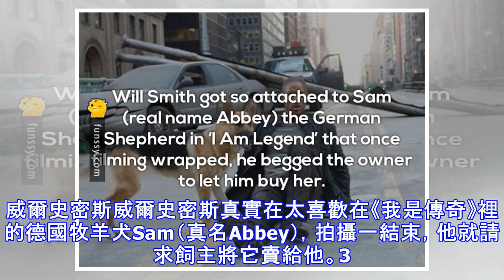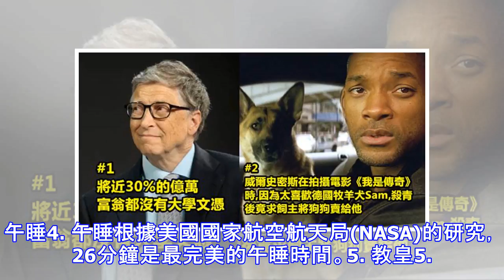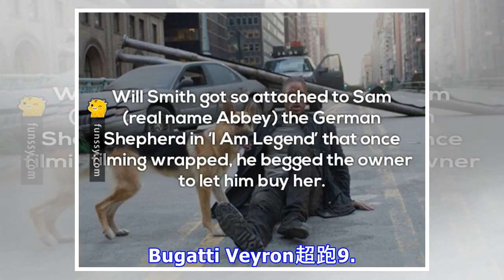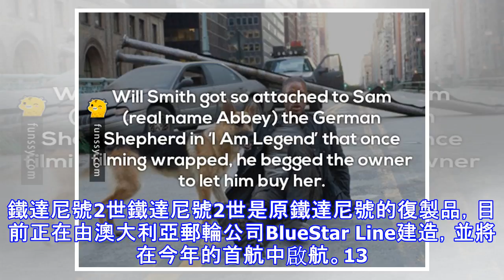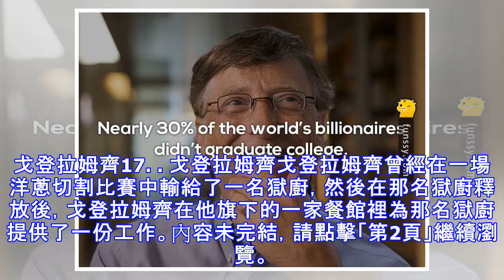25個「雖然沒什麼用 但知道也沒什麼壞處」的有趣冷知識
25個「雖然沒什麼用 但知道也沒什麼壞處」的有趣冷知識
如果你很無聊，又想知道或分享一些鮮為人知的冷知識的話，那這個帖子就非常適合你啦！看完後說不定會改變你的世界觀哦！1. 富翁1. 富翁全球約有30％的億萬富翁沒有大學文憑。2. 威爾史密斯2. 威爾史密斯威爾史密斯真實在太喜歡在《我是傳奇》裡的德國牧羊犬Sam（真名Abbey），拍攝一結束，他就請求飼主將它賣給他。3. 《價格猜猜猜》3. 《價格猜猜猜》想像一下，你在《價格猜猜猜》裡贏得了一輛車，那是多麼的棒呀！只是，很多人沒有意識到，如果你想把你的獎金帶回家，你需要在離開工作室之前先繳納稅款。4. 午睡4. 午睡根據美國國家航空航天局(NASA)的研究，26分鐘是最完美的午睡時間。5. 教皇5...